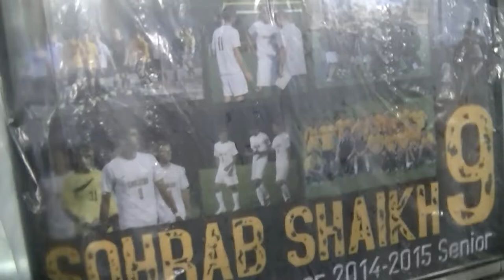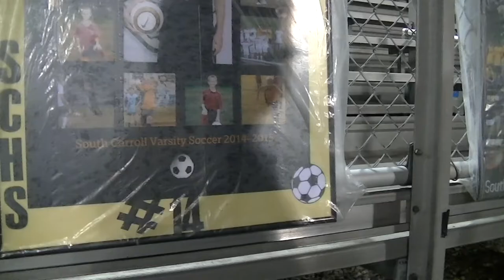Smithsburg vs SCHS Boys Varsity Soccer 10-16-2014 Part 7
Senior Night Pictures - Hard to see because they're covered in plastic due to the rain.
Smithsburg High School @ South Carroll High School
Boys Varsity Soccer
10/16/2014
Smithsburg 0, SC 5